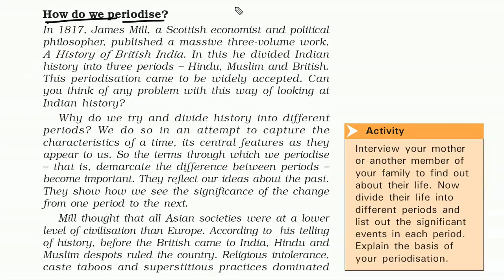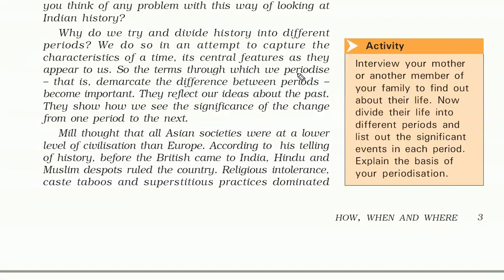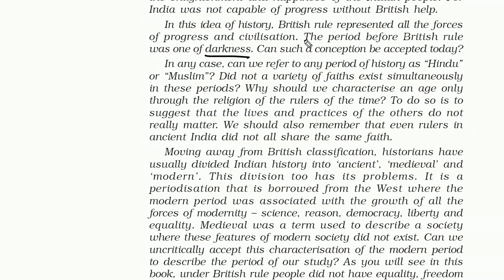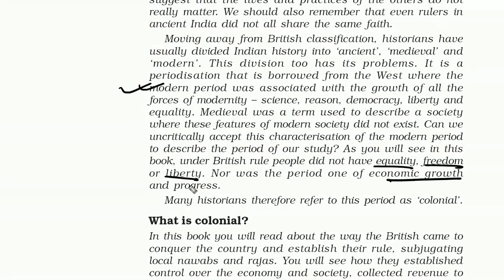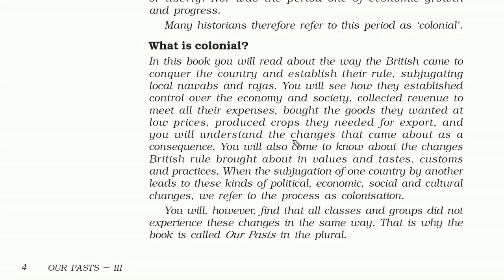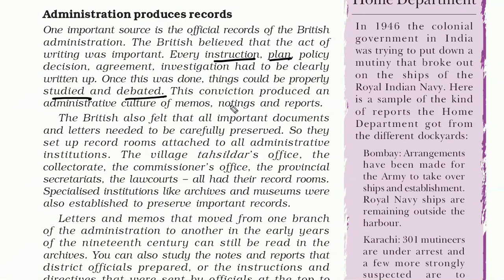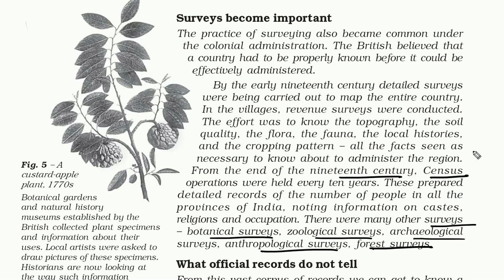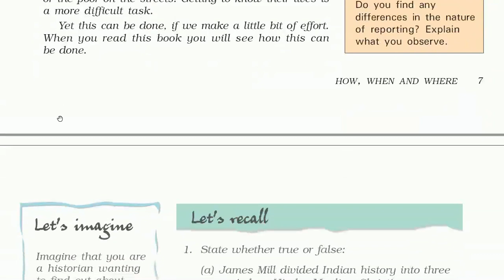HISTORY CLASS 8 CHAPTER 1- HOW, WHEN AND WHERE [PART 2]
In this video we are going to study class 8 history chapter 1 how, when and where and this video is part 2 of this chapter.